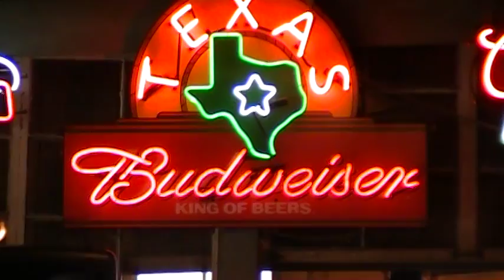Saturday afternoonat Gruene ,Texas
At the Gruene Hall , Texas oldest dance hall.